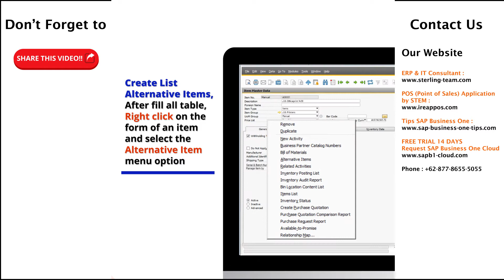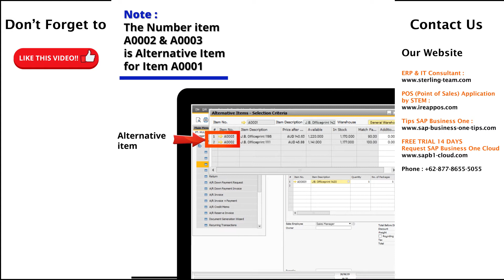SAP Business One Tips: Alternative Items in SAP Business One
Sometimes, when a customer requested an item but the item is out of stock. We can provide them with another in stock item. Of course, we will provide them with a very suitable and similar item.  In order to trigger this, open Sales –A/R, then Sales Orders. Then create the order.

PT Sterling Tulus Cemerlang (STEM) - Indonesia

PT. Sterling Tulus Cemerlang is a
SAP Business One GOLD Partner Indonesia for Retail, Distribution and Manufacturing Industry

Find tips that are very useful for you as a SAP Business One user

Also learn how SAP Business One can help your small business with affordable cloud solutions

Please also find our solution, Free cashier system IREAP POS LITE for you micro & small entrepreneurs